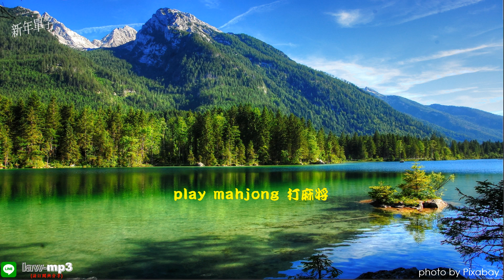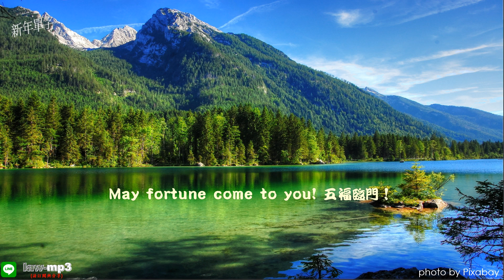新年單字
Background Photo by Pixabay